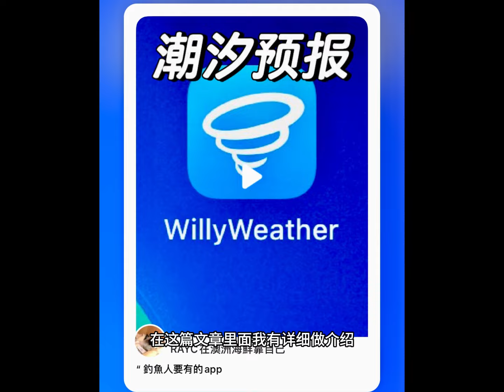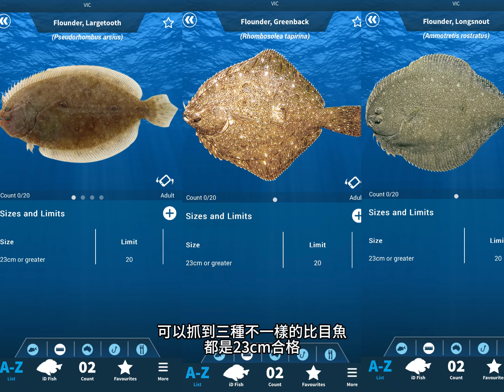How to catch Flounder